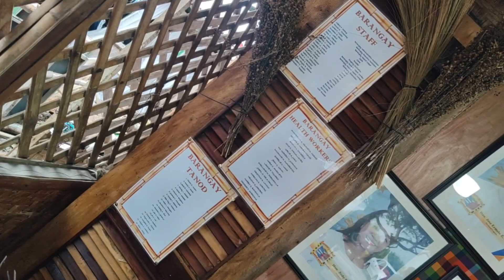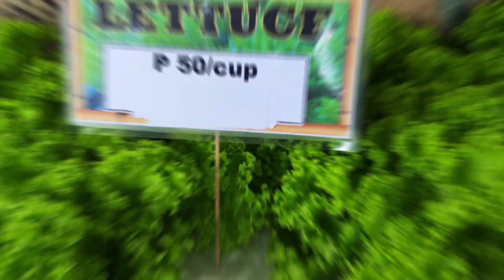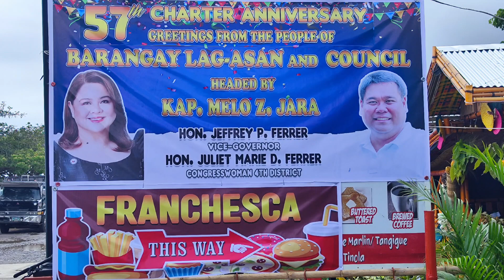asenso lag asan